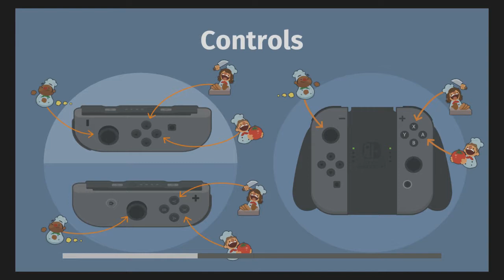Overcooked: Special Edition - Episode 27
The Lost Morsel:
Level 1-1

Hiiiiiii, welcome to our LP of Overcooked: Special Edition on the Nintendo Switch

This game came out in 2017 and comes with all DLC previously available on other consoles in addition to the sexy HD rumble. We will be playing through the entire campaign mode with 4 players and will check out all DLC to experience the game in it's entirety! Enjoy!!!